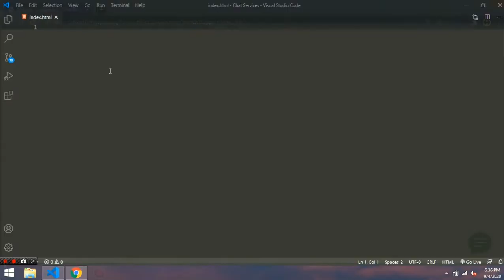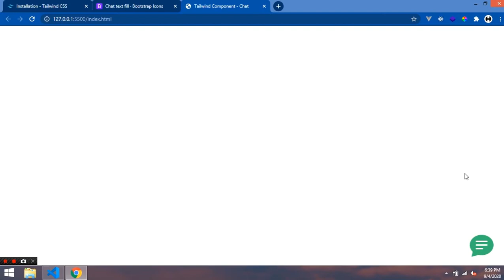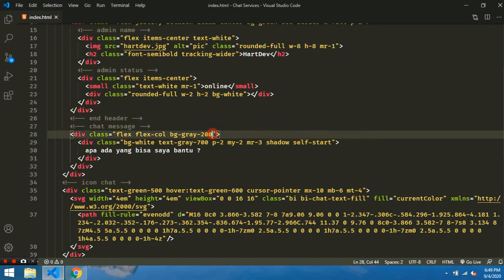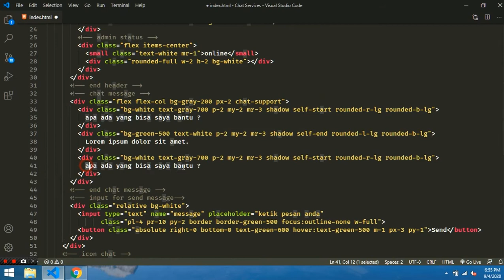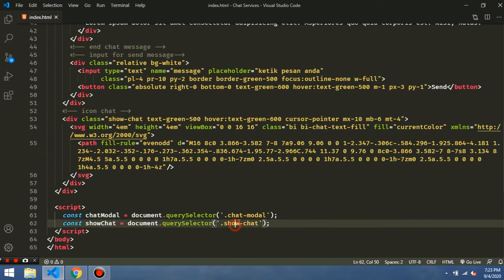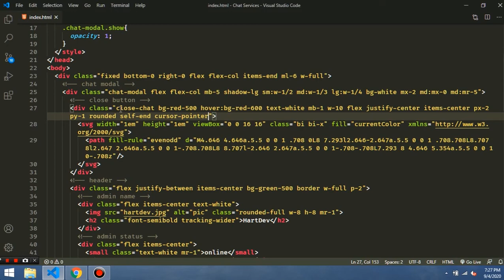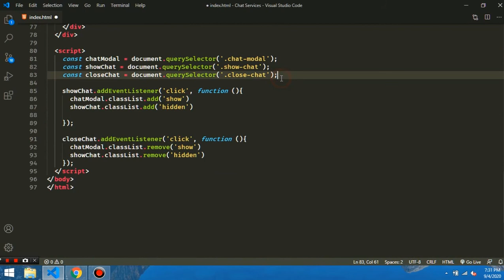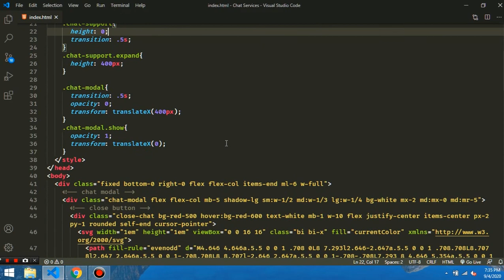Chat Support - Tailwind Component #6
di video ini saya akan membuat component tailwind, yaitu Live Chat Support.
pada web modern fitur live chat support ini sangat membantu pengunjung untuk berinteraksi secara langsung dengan pemilik website untuk menanyakan mengenai website tsb.
pada video ini saya hanya membuat tampilannya saja bukan secara fungsi, bagaimana cara membuatnya ?
langsung lihat videonya sekarang, selamat menonton 😁

source code nya akan saya taruh di website tailwindcomponents.com

If you have any issues with the images/songs that I used in this video.